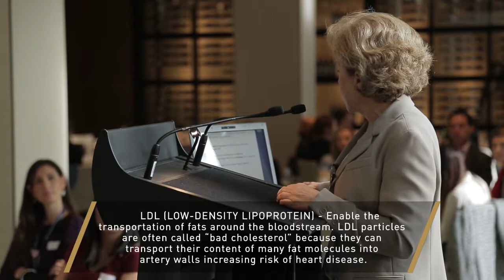Dr Mary Flynn Why Extra Virgin olive oil is the Healthiest cooking oil